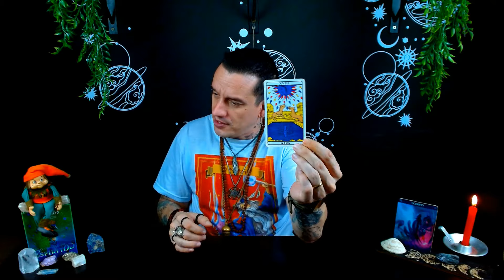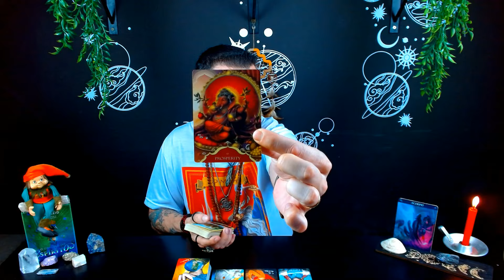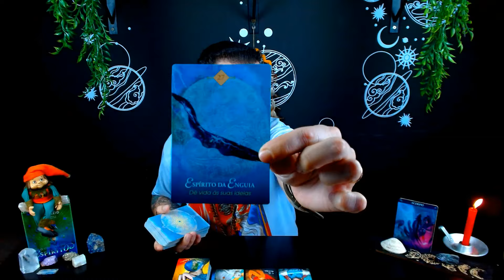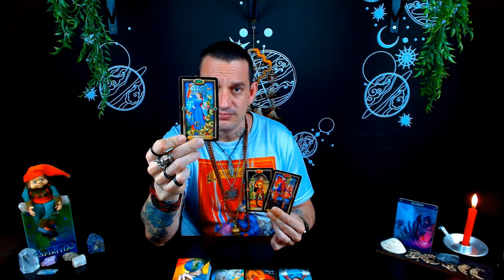♏Escorpião Tarot | MAR24 | 😱🔮São MUITOS arcanos maiores na sua energia amorosa! SURREAL!❤️🔥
Bem-vindo ao canal do Tarot para Escorpião, onde mergulhamos nas profundezas das cartas para revelar as energias amorosas para o mês de março! 🔮❤️ Neste vídeo, exploramos a presença de muitos Arcanos Maiores em sua energia amorosa, trazendo uma experiência surreal e transformadora. 😱🔥

Descubra como esses Arcanos Maiores influenciam suas relações e emoções, oferecendo insights importantes e perspectivas surpreendentes. ❤️✨ Prepare-se para uma jornada única e enriquecedora!🌟

Terça-feira: Explorando Áries, Touro e Gêmeos.
Quarta-feira: Mergulhando em Câncer, Leão e Virgem.
Quinta-feira: Equilíbrio com Libra, Escorpião e Sagitário.
Sexta-feira-feira: Sintonizando Capricórnio, Aquário e Peixes.

🌱 Parceiros Inspiradores 🌱
Confira as sementes do amor em: